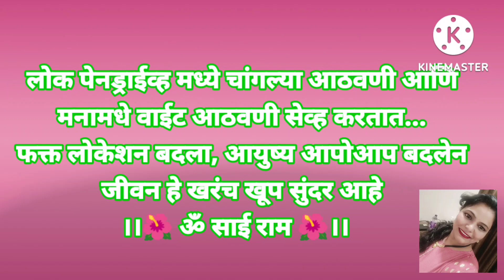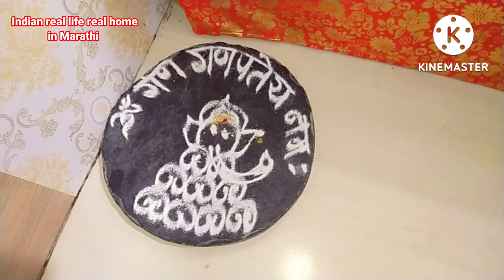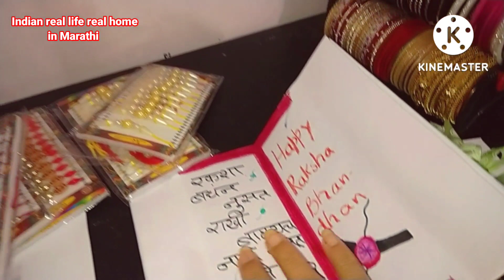माझी रक्षाबंधन बंधनं ची तयारी 👍☺️ घरगुती ग्रीन टी कशी बनवायची 💖💞easy fruit salad recipe ❤️